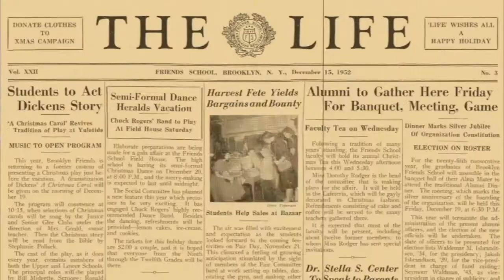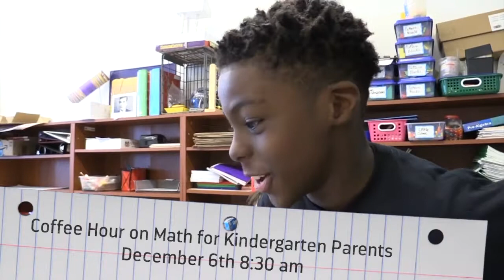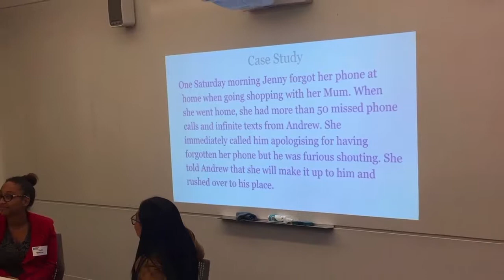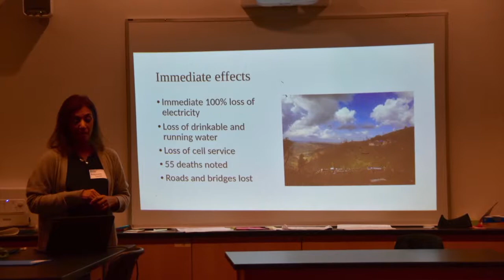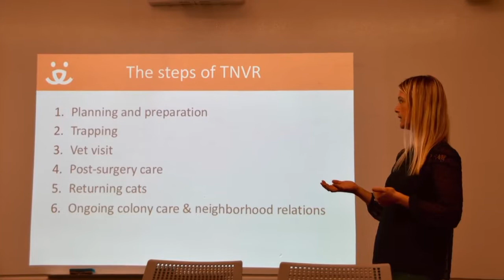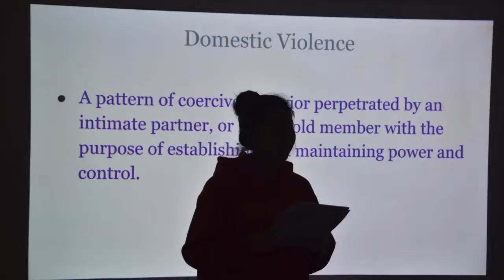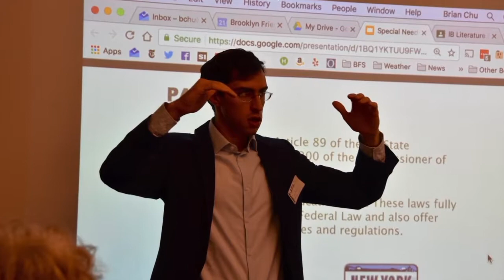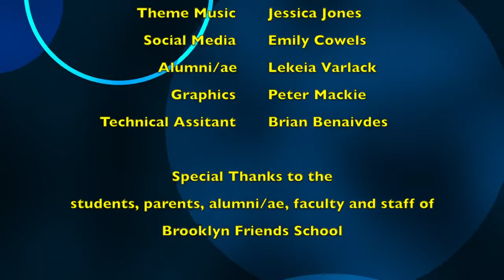Community Issues Conference 2017 S2,E6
This week's presentation begins with a dancing Pearl the Panther, followed by photos and commentary about the sixth grade "Diversity Makes America Great" visual arts curriculum. Hear upcoming events announcements from Class 7-A and an alumni reflection from Courtni Clark '06. Then watch video and interviews with students and a guest speaker at the Tenth Grade Community Issues Conference on Nov. 21.

Credits